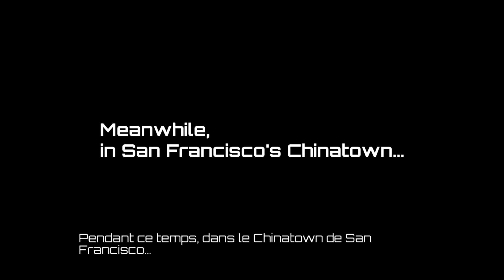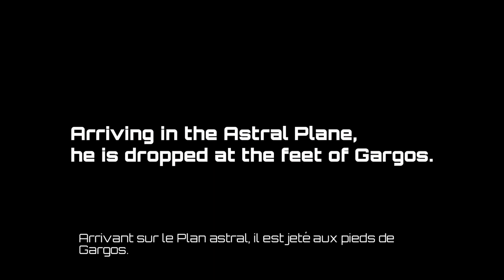KILLER INSTINCT 1994 L'incontournable TestDéteste 😉😁🤞😜Xbox GameProut🤢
Killer Instinct est une série de jeux vidéo de combat développée par Rare. Débutée en 1994 avec Killer Instinct sur bornes d'arcade, le jeu se verra adapté sur les consoles Super Nintendo et Game Boy. Une suite parait fin 1995 uniquement sur bornes d'arcade.

Développeurs : Iron Galaxy Studios, Rare, PLUS
Éditeurs : Microsoft, Nintendo, Midway Games, Xbox Game Studios
Concepteurs : Ken Lobb, Kevin Bayliss, Shigeru Miyamoto, PLUS
Genre : Jeu de combat